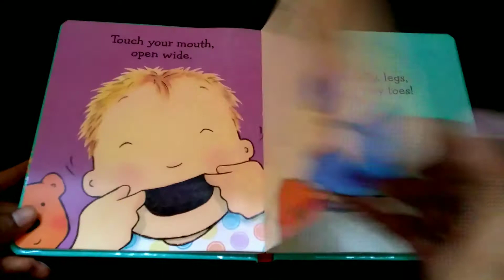Ten Tiny Toes